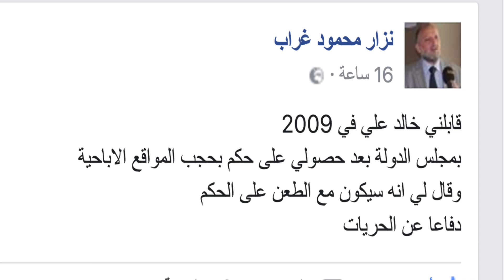لماذا حركت المخابرات قضية الفعل الفاضح للمحامي خالد علي